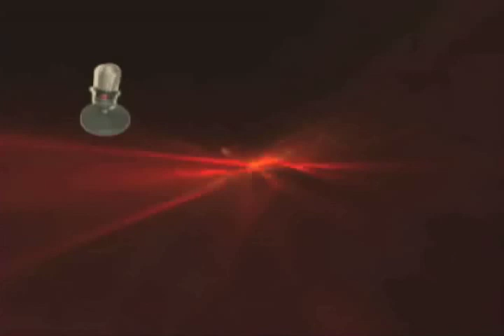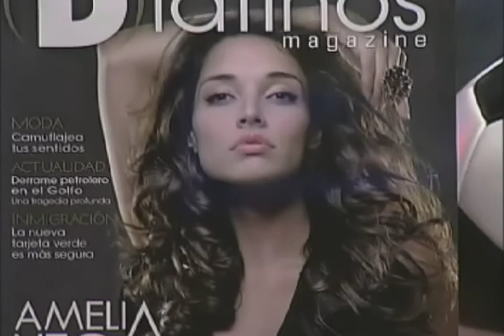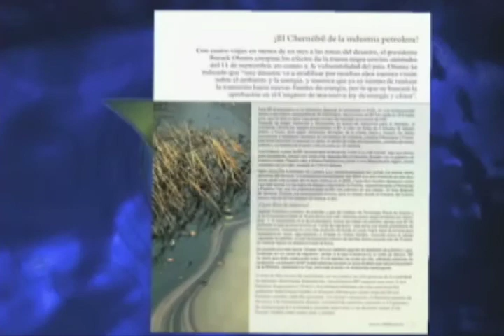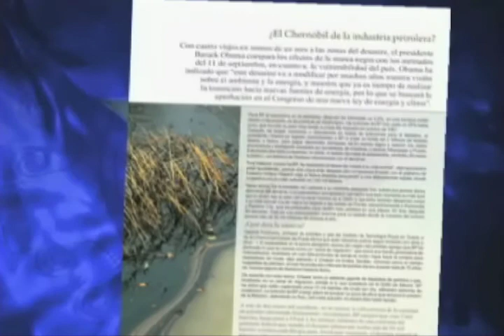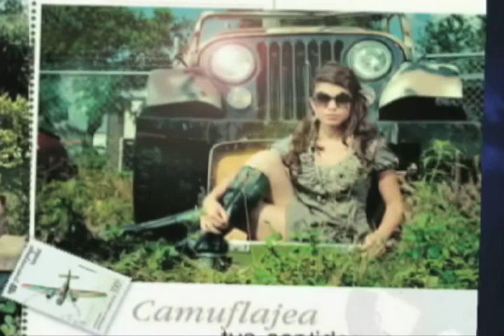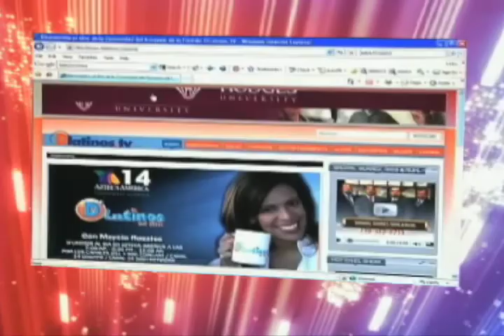D'LATINOS EN CONTACTO 07-02-10